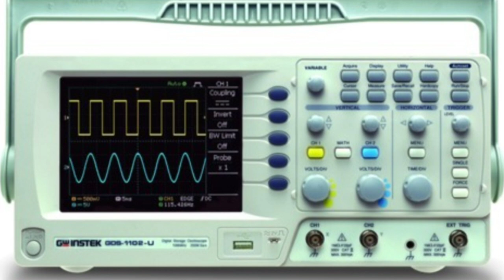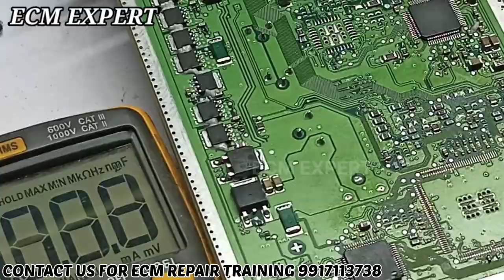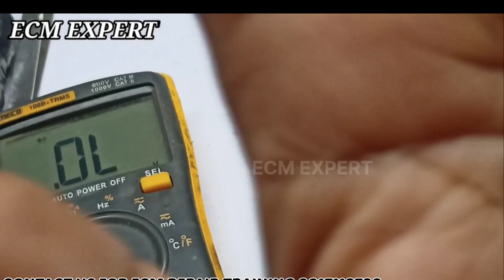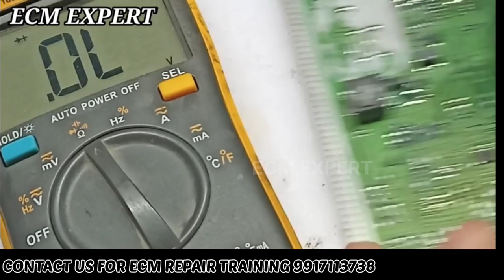ecm repair. ecm expert part 75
how to fix edc 17 series mcu .

ecm/ecu working,
injectors,
bcm working,
cars details,
 POLIO  MULTIJET,
AMAZING CARS,
hyundai ECM,
RPM PROBLEM,
CAR NOT START,
ECM PROGRAMMING,
CRANKSHAFT CODES,